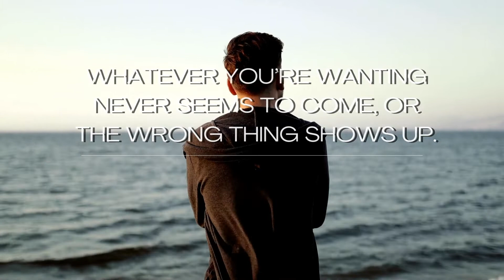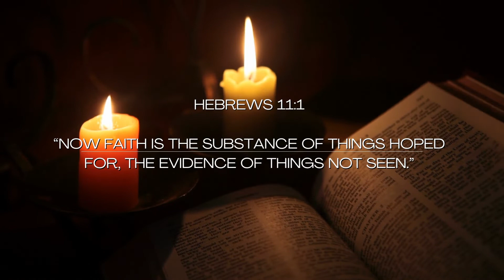Who Cares?! Just Give Up!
Just because you don’t see God doesn’t mean he is not around. He’s there.
You have to have faith that he will supply your every need whether you see
him or not.
I pray daily for each viewer and subscriber to experience a breakthrough from
God about your struggles, needs, and finances.